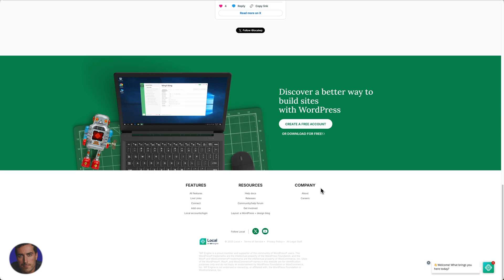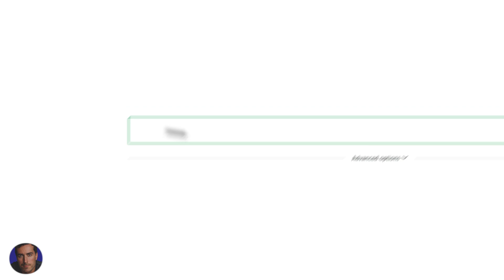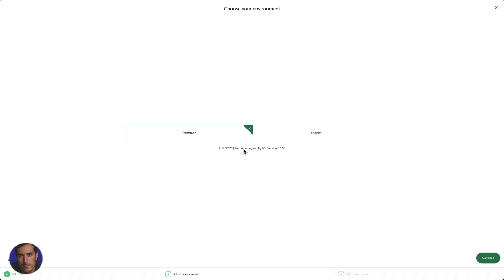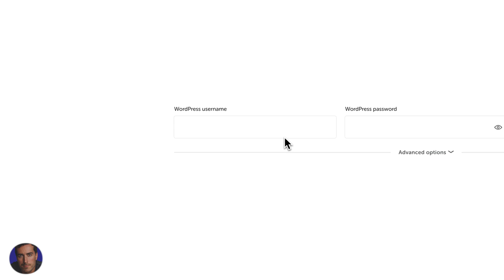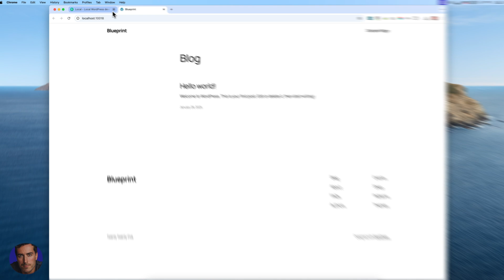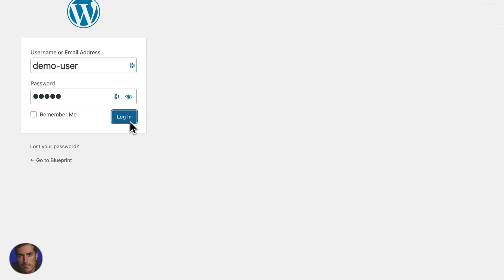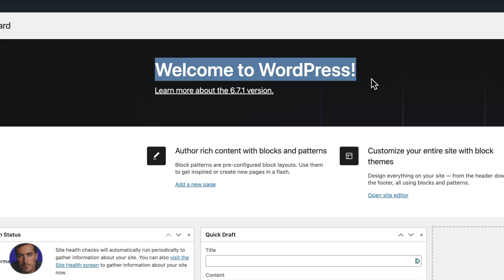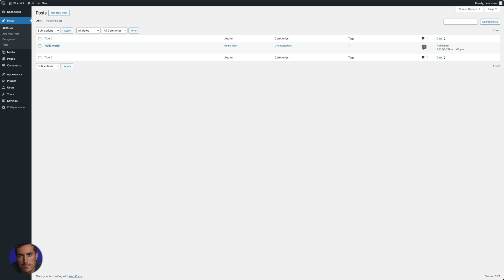How to Use Local for WordPress Development (Full Tutorial)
🚀 Want your WordPress site to load faster? I use WP Rocket

Want to develop your WordPress site on your local system? In this tutorial, I show you how to set up and use Local WP for WordPress development.

Maybe you're a developer, designer, or just testing a new site, Local makes it easy to work offline before going live. Learn how to create, edit, and manage a WordPress site locally.

Timestamps:
0:00 - Introduction
0:22 - Why Use Local for WordPress Development?
0:50 - Downloading and Installing Local
1:39 - Opening Local and Creating a New Site
2:33 - Choosing Between Importing or Creating a Site from Scratch
3:40 - Setting Up a New WordPress Site in Local
4:50 - Configuring PHP, MySQL, and WordPress Settings
5:56 - Logging into the Local WordPress Installation
6:42 - Navigating the WordPress Admin Panel
7:50 - How Local Works as a Development Environment
8:30 - Importing and Exporting WordPress Sites in Local
9:07 - Final Thoughts

▬▬▬▬ Links & Resources ▬▬▬▬

🎬 Want to get more clients & grow your company to 7 figures per year?

▬▬▬▬ Video Transcript ▬▬▬▬

This is Matt Crawford, and this is going to be a straightforward tutorial on how to use Local. If you do any kind of WordPress development or work on WordPress sites, you might find it useful to have your WordPress site running on your local system.

What does that mean? Well, with this tool called Local, described as the #1 local WordPress development tool, you can have a version of your WordPress site running on your own computer. You can either import an existing site from your hosting provider or create a brand-new WordPress site from scratch. This allows you to develop and make changes in a local environment before pushing them live.

So let’s start from the very beginning—how do you get Local? You can find it at localwp.com. I’ll include the link in the video description, but you can also find it easily by searching for "Local WordPress" on Google. Once on the site, click Download for Free, choose your operating system, and fill in your details. Once you’ve downloaded the installer, open the file and install it on your computer.

Now that I have Local installed, I’ll show you how to create a new WordPress site. Once you open the application, you’ll see a dashboard. I already have a couple of test sites here from previous projects, but I’m going to show you how to create a new one from scratch.

Click on the plus (+) icon in the bottom left that says "Add Local Site." Choose "Create a New Site" and click Continue. Now, name your site—let’s call this one "Blueprint" as a random example.

Under Advanced Options, you can change the local domain, but by default, Local will generate one for you (e.g., blueprint.local). This creates a fully working WordPress site that runs on your own computer, not online. You can later make it live if needed, but for now, it’s a private development environment.

Click Continue, and now you’ll choose the server environment. Stick with Preferred, which will give you PHP 8.2.2, MySQL 8.0.6, and the latest version of WordPress. Click Continue again.

Now, you need to set up your WordPress admin credentials. Enter a username and password—this is what you’ll use to log into the WordPress dashboard. Since this is a local site, security isn’t a big issue, but keep in mind that if you export this site to a live server, these credentials will remain the same. Once done, click "Add Site."

Local will now install WordPress, configure the database, and set everything up in the background. You’ll see the site appear in your list of local sites. From here, you can see the WordPress version, database information, and server settings.